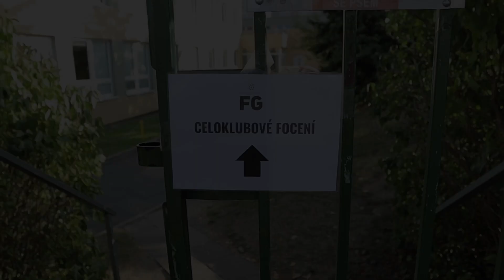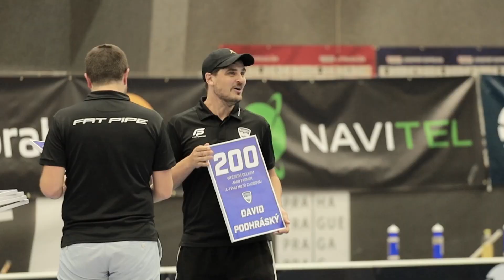AFTERMOVIE: PEUGEOT GAME A CELOKLUBOVÉ FOCENÍ 2023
V posledním zářijovém víkendu se odehrál dvojzápas mužů a žen proti FBC Ostrava ve spolupráci s naším partnerem Peugeot.
Zároveň probíhalo celoklubové focení a bohatý doprovodný program.
Podívejte se na highlighty z celého dne.